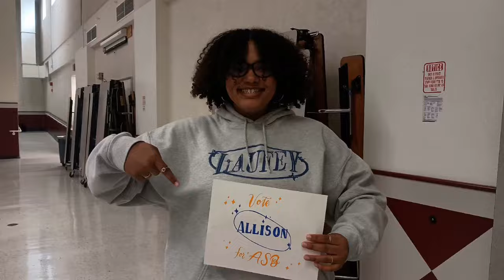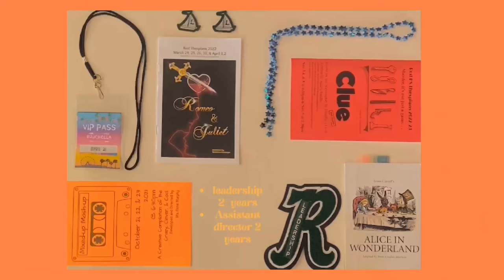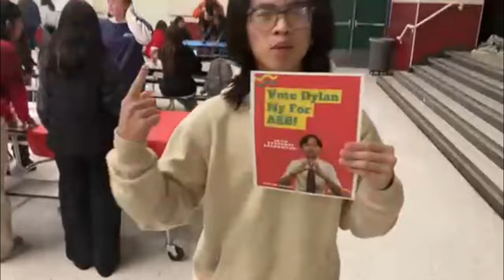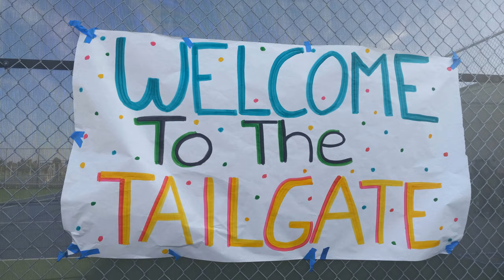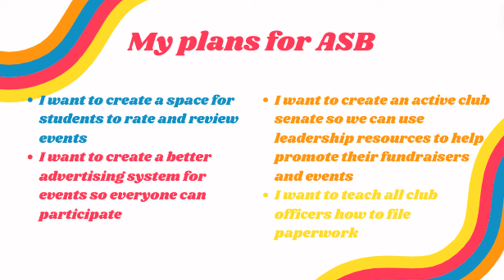ASB Campaign Commercials 2024